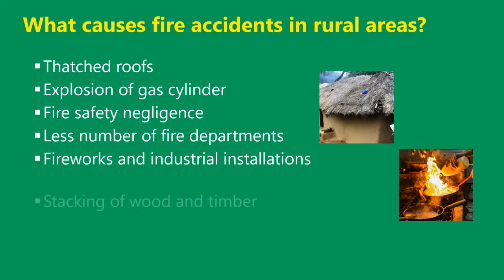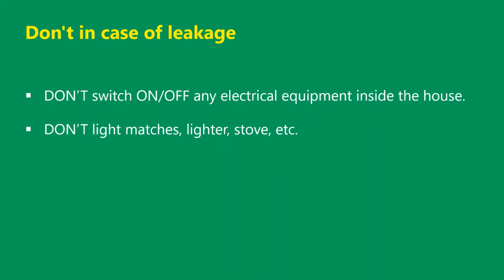Safety Awareness in Rural Areas India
According to NCRB, a total of 18,450 cases of fire accidents were reported in India in 2015, with 1,193 persons injured and 17,700 killed.